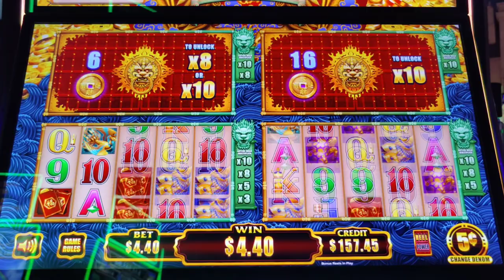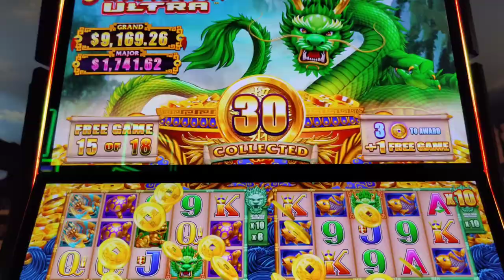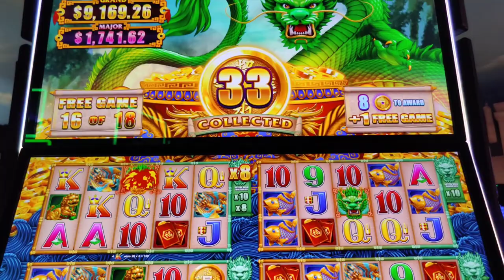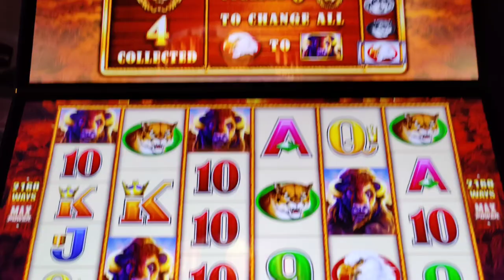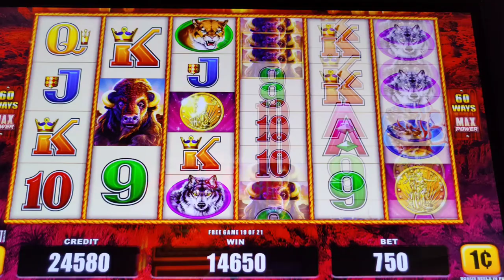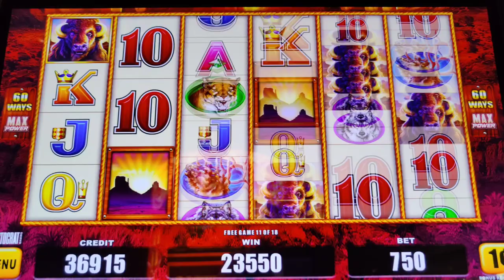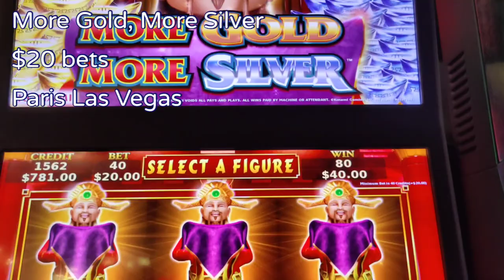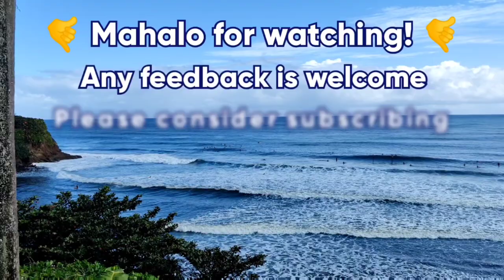I Love This Game! 😍 Winning Big on My Favorite Slots!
Three of my favorite slots pay out big!  Featuring 5 Dragons Ultra, Buffalo Gold Max Power, and More Gold More Silver.  @Borgata, @Aria Las Vegas, and @Paris Las Vegas